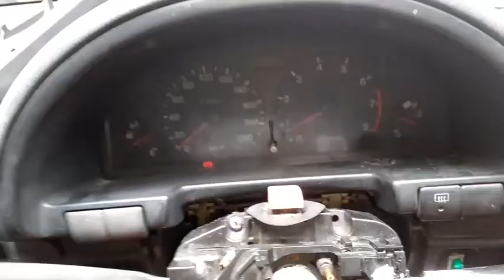Cek bagian ini jika klakson mobil kadang hidup kadang mati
babarapa penyebab klakson mobil tidak ON atau kadang mati kadang ON video ini menjelaskan salah satu penyebabnya yaitu penghubung tombol yang ada di stir seperti terlihat pada video. Untuk menghubungkan atau ingin menambah relay klakson sambil dengar penjelasan bisa sambil di tulis untuk angka pada relay

 semoga manfaat

Salam otomotif